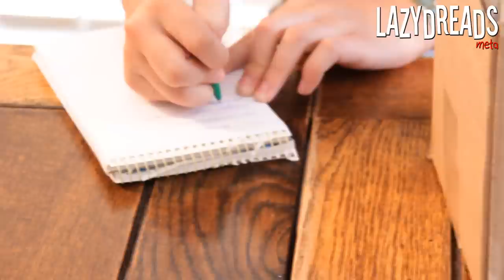Dollylocks Prize Posting!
Packing up and sending out a Dollylocks sample pack to the contest winner in Sweden!

The Dollylocks sample bag was won by Ellen in Sweden and so in this video I pack everything up and take a quick trip to the post office to get it sent out!